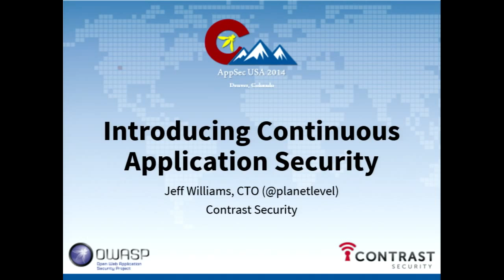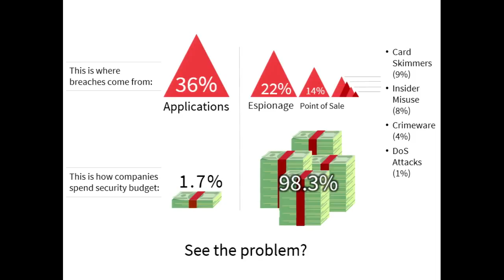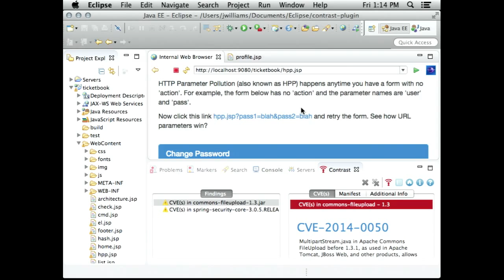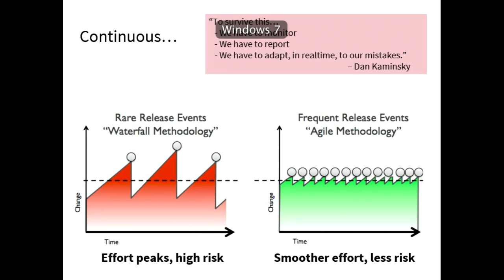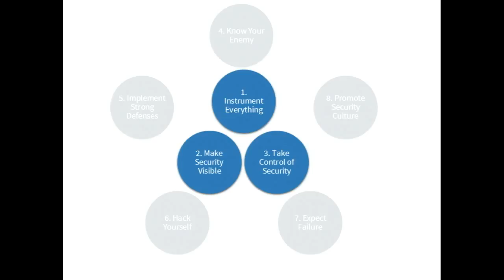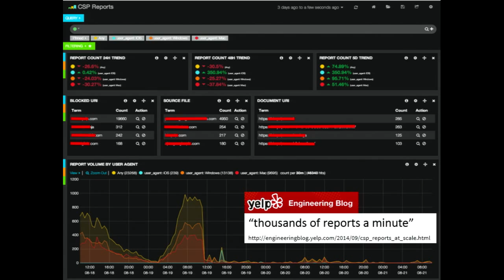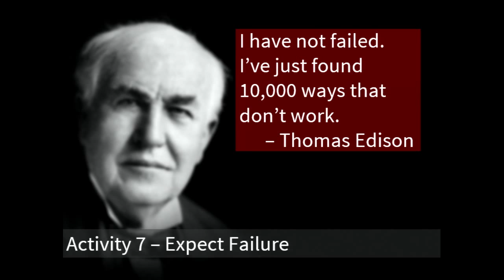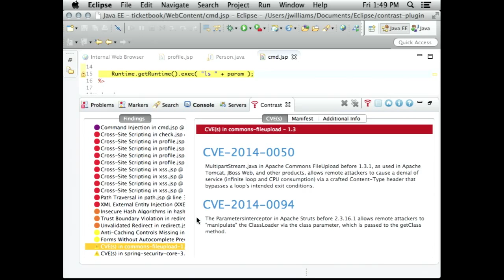Stop Chasing Vulnerabilities - Introducing Continuous Application Security - OWASP AppSecUSA 2014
Friday, September 19 • 1:00pm - 1:45pm

Stop Chasing Vulnerabilities - Introducing *Continuous* Application Security

For too long, application security has been “experts-only” and practiced one-app-at-a-time. But modern software development, both technology and process, is mostly incompatible with this old approach and legacy appsec tools. Software development has been transformed by practices like Continuous Integration and Continuous Integration, and the time has come to bring these efficiencies to security. In this talk, Jeff will show you how you can evolve into a “Continuous Application Security” organization that generates assurance automatically across an entire application security portfolio. Jeff will demonstrate how open-source tools (including OWASP ZAP, Mozilla’s Minion, Gauntlt, and others) can be integrated to provide a comprehensive real time application security dashboard. With this approach, we can leverage the power of big data analytics to gain unprecedented insight into enterprise application security and finally focus on enterprise application security strategy rather than simply chasing the next XSS. Before you come to this talk, be sure to check out “Application Security at DevOps Speed and Portfolio Scale” for some background.

Speaker

Jeff Williams
Founder and CTO, Contrast Security
Jeff Williams is the founder and CTO of Contrast Security, bringing the power of instrumentation and real time analytics to secure your application portfolio. Previously, Jeff was a founder and CEO of Aspect Security. He also served as Global Chairman of the OWASP Foundation where he created many open-source standards, tools, libraries, and guidelines – including the OWASP Top Ten, WebGoat, ESAPI, XSS CheatSheet, ASVS and more.